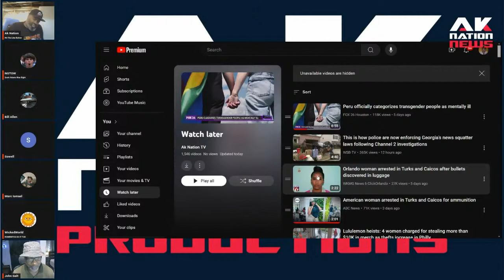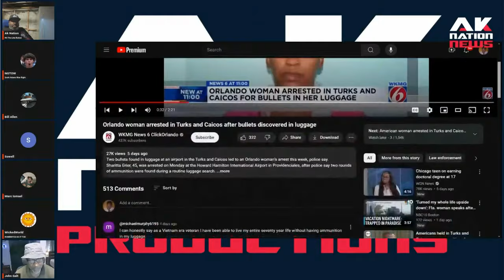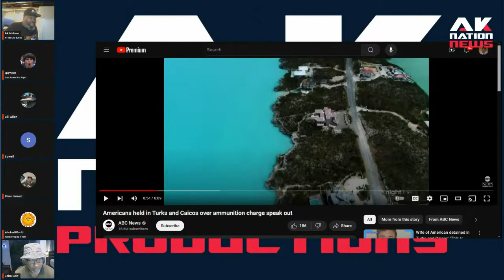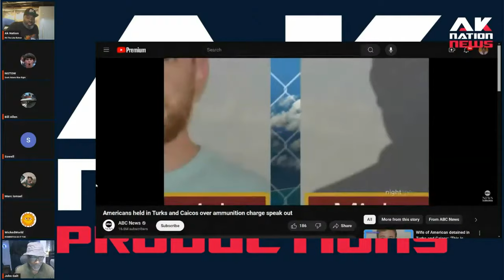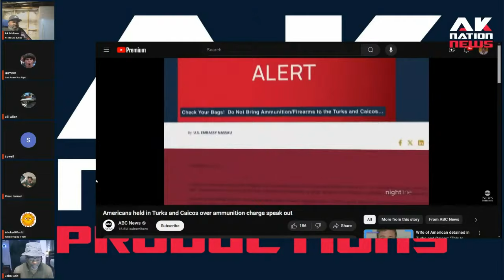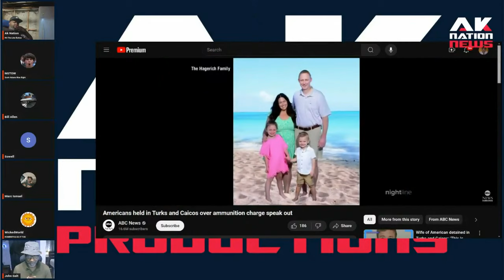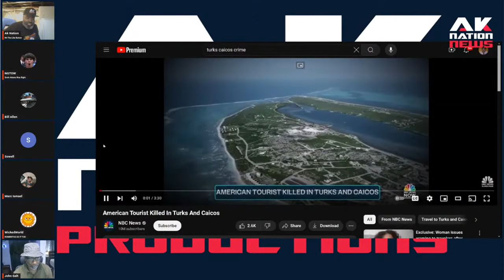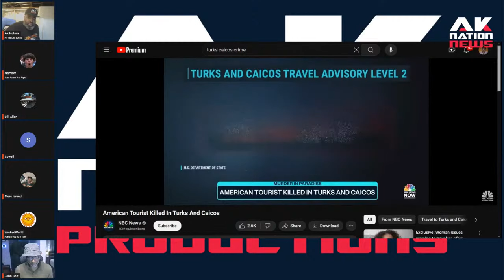An International Firestorm brewing as a Black woman is caught smuggling ammo into Turks and Caicos.